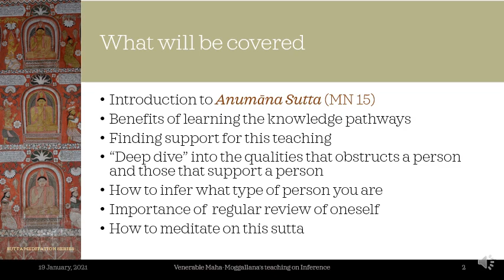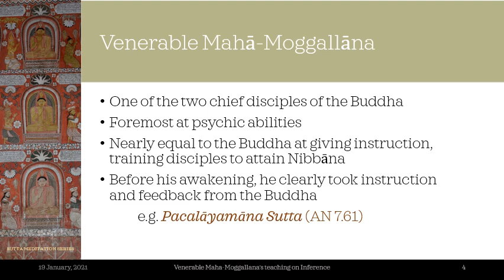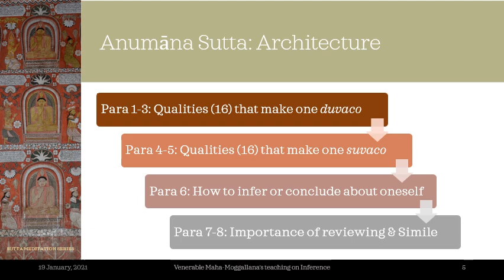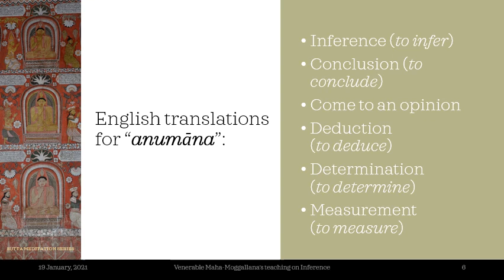INTRODUCTION AND OVERVIEW (Anumana Sutta) - Part 1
This Dhamma talk focuses on the question of WHY WE STRUGGLE TO UNDERSTAND DHAMMA, PRACTICE THE TEACHINGS, AND MAKE PROGRESS ON THE NOBLE EIGHTFOLD PATH.

The main sutta that we will be studying is the Anumana Sutta (MN15) - The Discourse on Inference.

We look into:
- Why this teaching is important and the benefits of learning the knowledge pathways
- Intersecting or supporting suttas to give confidence in this teaching
- What obstructs ("duvaco" qualities) vs what supports ("suvaco" qualities) our understanding of Dhamma and making progress
- How to infer or conclude on ourselves
- The importance of regular review
- How to meditate on this sutta

If you have any questions or comments regarding this talk, please email them to suttameditationseries[at]gmail.com or leave a voicemail message via anchor.fm

Selected tables, slides and documents are shared via the Sutta Meditation Series Telegram channel